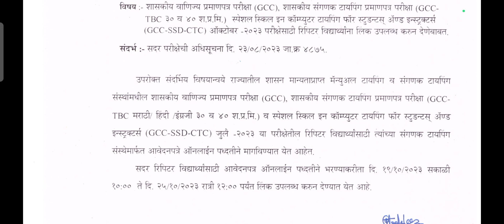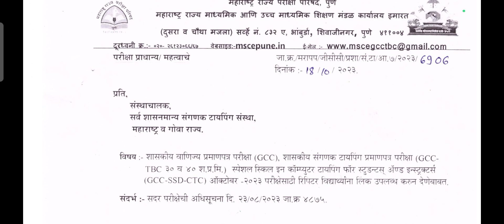GCC, GCC-tbc, GCC-SSD-CTC परीक्षा फॉर्म? फॉर्म ची शेवटची तारीख किती आहे?